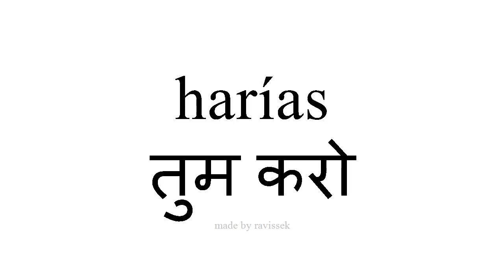जानें स्पैनिश तुम करो